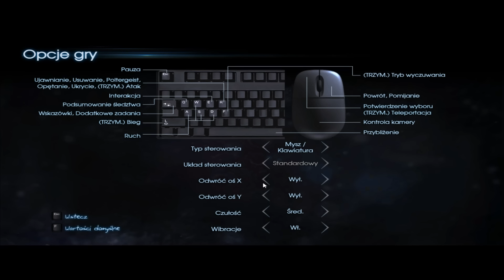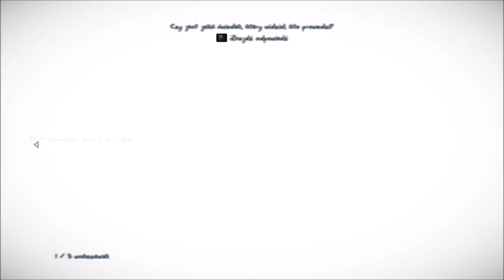Murdered: Soul Suspect - Odcinek 6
Murdered: Soul Suspect - Gra bardzo negatywnie oceniona przez krytyków i część graczy. Czy naprawdę jest tak nieudana? Według mnie nie. Ciekawa historia i klimatyczne lokacje na pewno zasługują na większą uwagę. W tej serii przede wszystkim będę starał się wczuć w głównego bohatera oraz w panujący klimat mrocznego miasteczka Salem. Mam nadzieję, że razem ze mną przeżyjecie przygody detektywa Ronana O’Connora.